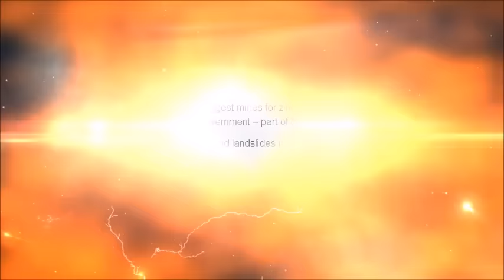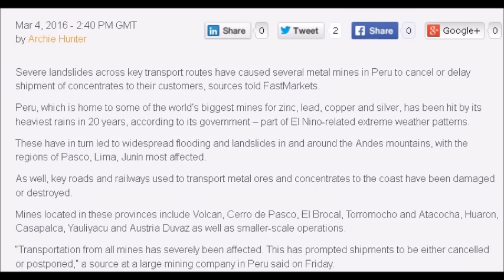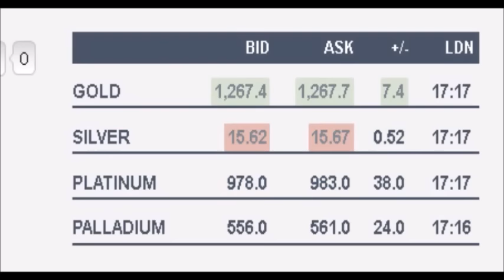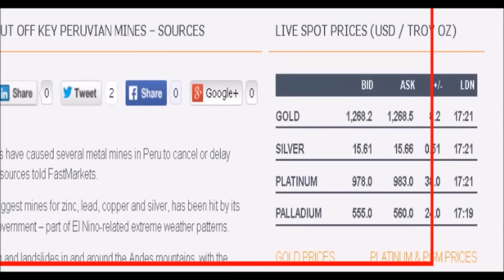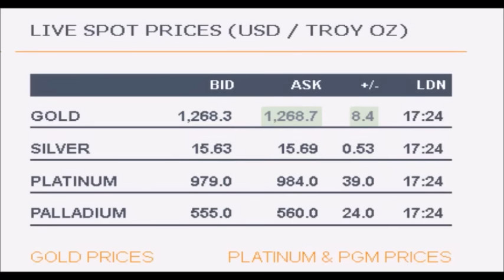Lanslide in Peru causes Silver to soar.